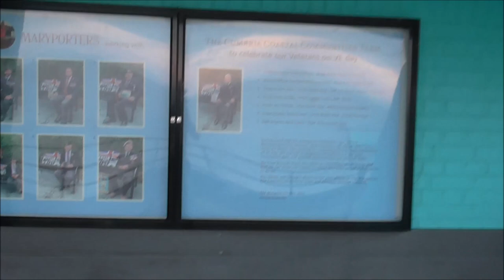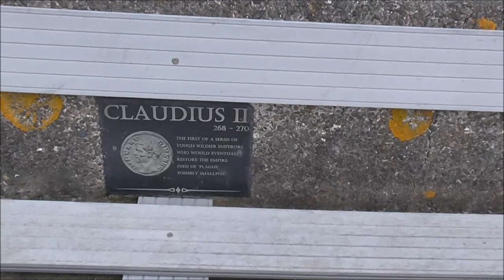Wild camp on Maryport sea brows 11/06/2023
Finally back doing a local camp to get back in the swing, a short walk along the promenade and up on the sea brows outside Maryport found a nice pitch on a path, I initially camped there aged 15 in 1988. The sunset was a delight on this camp, after being cloudy most of the evening. It didnt really go dark overnight,even at 3am it was very light. This was a classic turn up late, leave early next morning. Penny enjoyed getting back to it, but we do miss Monty not being around anymore to do this with us.